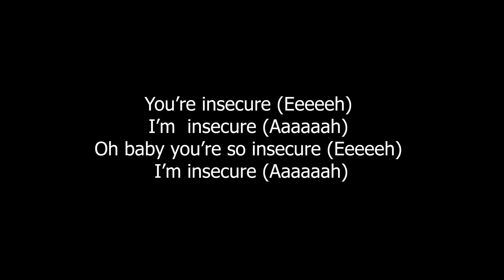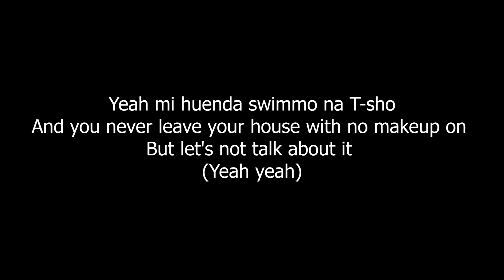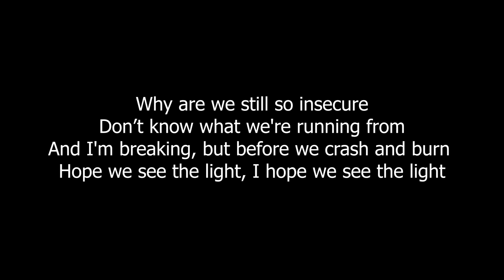Sauti Sol - Insecure lyrics (Official Video)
Sauti Sol - Insecure lyrics

She's so insecure
She don’t make love with the lights on
So insecure, she don’t wanna talk about it no
And I'm so insecure one day she'll leave me
And she'll find another guy
Who makes he happier than I

Juu nikiwa maji
Mi ni chizi
Mi ni stalker
Nakuhallaa
When you're naked, I see Angels
And I hope you see the same

You’re insecure (Eeeeeh)
I’m  insecure (Aaaaaah)
Oh baby you’re so insecure (Eeeeeh)
I’m insecure (Aaaaaah)

I'm so insecure, mi husomanga message ukiniachia phone
So insecure, I'm never telling you about it
Yeah Mi huenda swimmo na T-sho
And you never leave the house with no makeup on
But let's not talk about it (Yeah yeah)

Chini ya maji, si ni machizi
Twachunguzana kipolisi
And your body is a movie
And I hope you feel the same

But you’re insecure (Eeeeeh)
Woman you’re insecure (Aaaaaah)
Woman you’re insecure (Eeeeeh)
And I’m insecure (Aaaaaah)

Why are we still so insecure
Don’t know what we're running from
And I'm breaking, but before we crash and burn
Hope we see the light, I hope we see the light

I'm insecure (Eeeeeh)
You're insecure (Aaaaaah)
I'm insecure (Eeeeeh)
You're insecure (Aaaah)